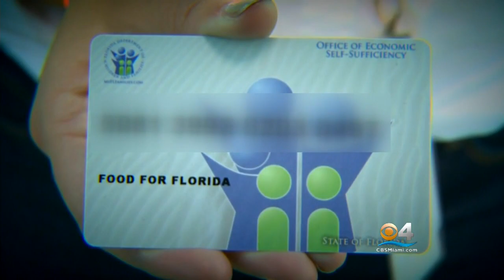Questions About Fraud Answered After $1.3 Billion Handed Out For Irma Relief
CBS Miami's Hank Tester reports on the tens of thousands of people who received financial relief and what steps were taken to ensure no fraud was taking place.